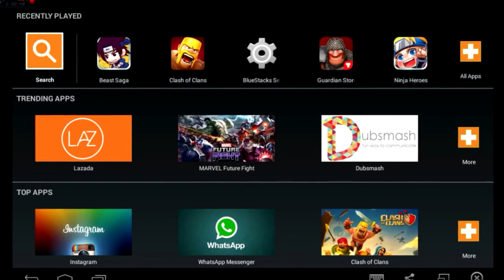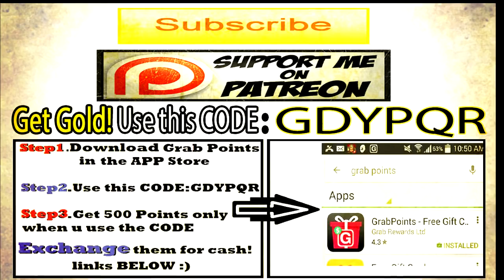Naruto Game Got SSs Skill Ninja HeroesHeroes Legend